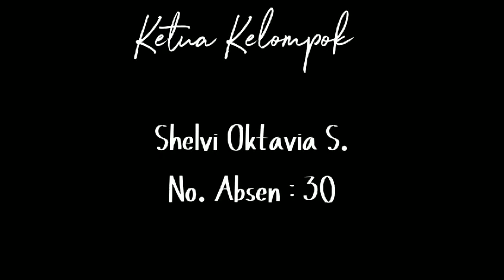Senam Kreasi Projek Penguatan Profil Pelajar Pancasila Kelompok 4 Kelas 8D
Video Senam Kreasi Projek Penguatan Profil Pelajar Pancasila Kelompok 4 Kelas 8D dipersempahkan dalam memandu kegiatan senam yang dilaksanakan dalam kegiatan senam kebugaran setiap hari jumat di UPT SMPN 1 Kesamben